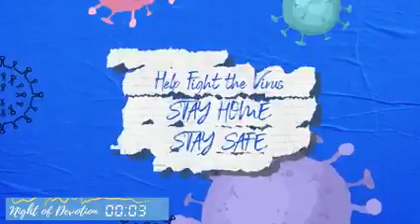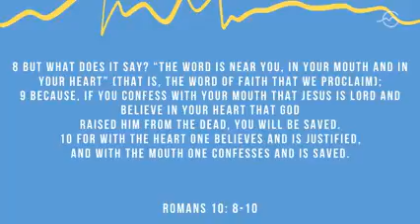July 22, 2021 - Aces' Archive (NOD)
Night Of Devotion
Broadcast Live on Facebook
Credits to Good News Community Church Media, etc.